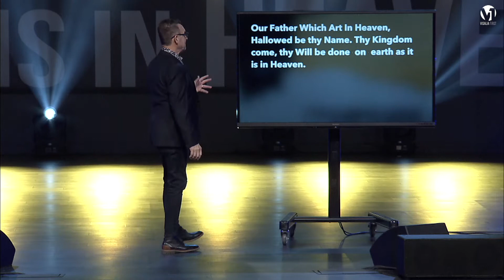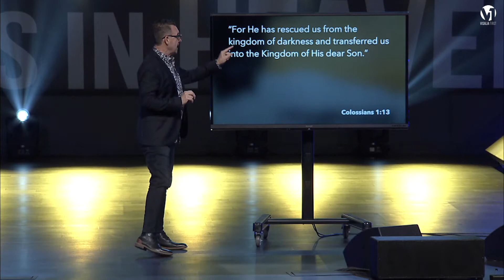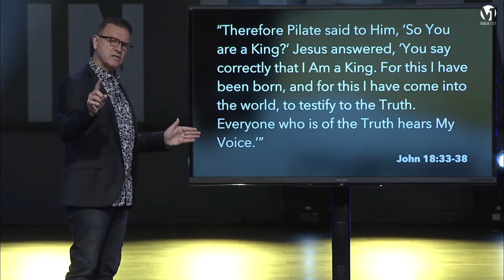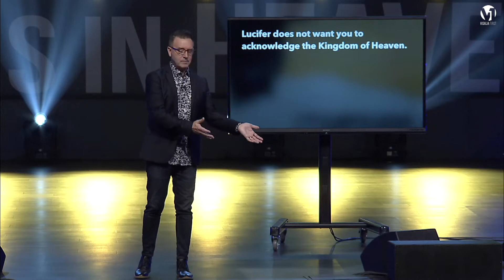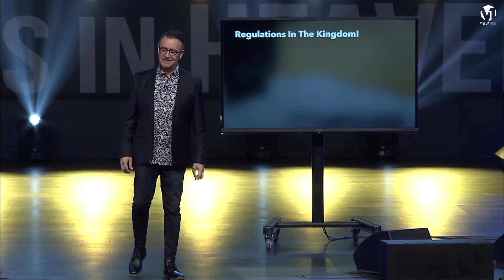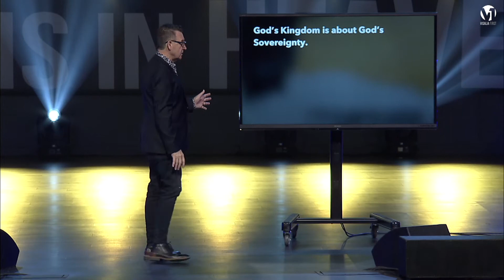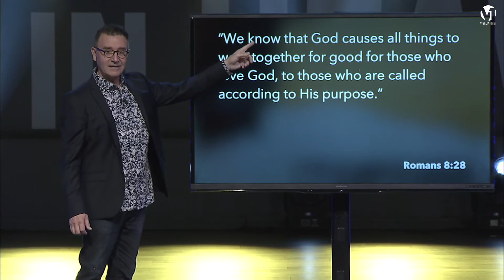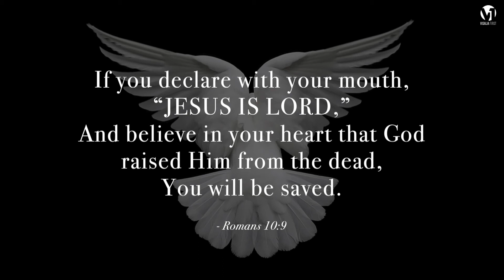The Upside Down Kingdom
By: Mike D. Robertson
Lead Pastors | Mike & Karen Robertson
10/18/2020